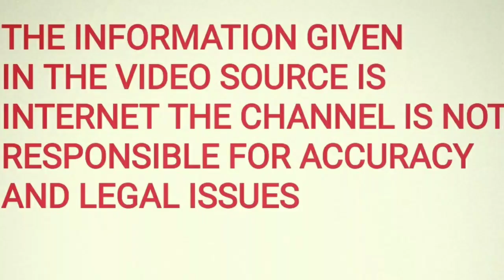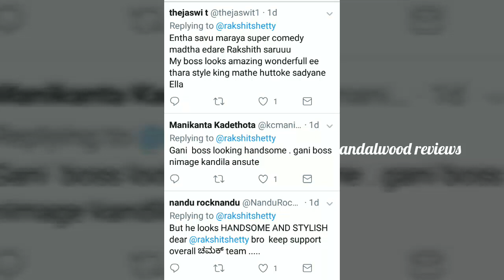ಗಣೇಶ್ ಗೆ ಚಮಕ್ ಕೊಟ್ಟ ರಕ್ಷಿತ್ ಶೆಟ್ಟಿ ಬೆಚ್ಚಿ ಬೀಳ್ತಿರಾ | Ganesh rashmika chamak movies rakshith shetty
Chamak is a latest Kannada movie which is yet to release from few days after recently a video song of this movie was released rakshith Shetty gave a statement about this movie watch the video to know the complete details